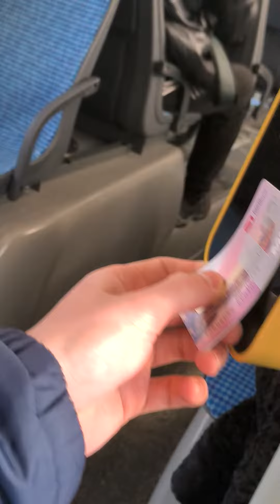ЛиАЗ-5292.65 № 3682181 Маршрут №35